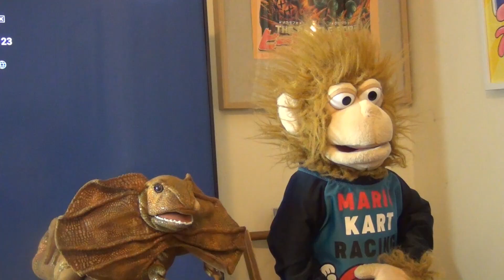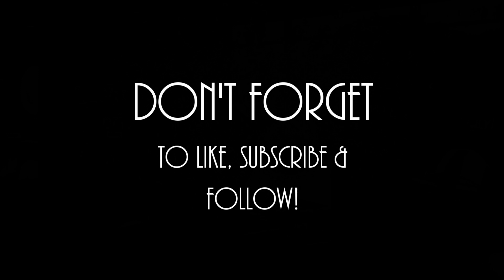Prelude to The Season 3 Finale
A normal day for Robbie turns into something he wasn't expecting. The Mind can be a tricky thing!

This video leads right into the start of "The Season 3 Finale"

Written By Robbie Parsons

Working JellyFish